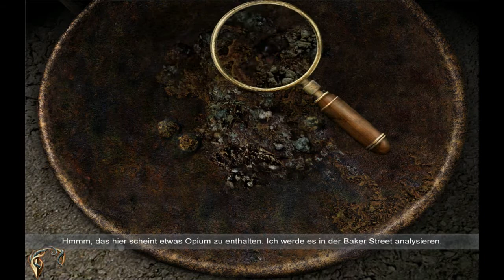Let's Play Sherlock Holmes #02 - Erste Untersuchungen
In "Die Spur der Erwachten" werden der Detektiv Sherlock Holmes und sein treuer Assistent Dr. Watson mit einem Kampf zwischen der Rationalität und dem Übernatürlichen konfrontiert. Bei seinen Nachforschungen gerät er an den Rand des Wahnsinns, während er versucht, die finsteren Pläne der Anhänger der Cthulhu-Sekte zu durchkreuzen. Nicht nur die dreidimensionale Gestaltung wirkt nostalgisch. :D